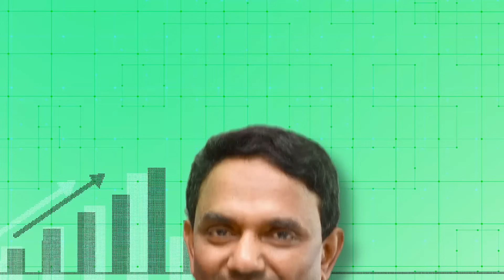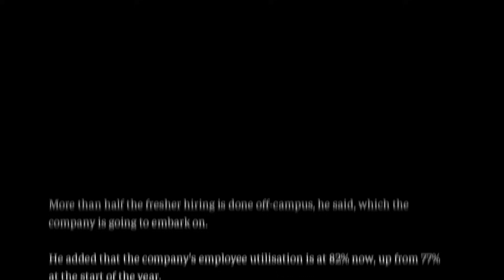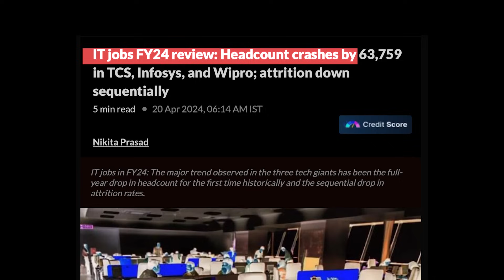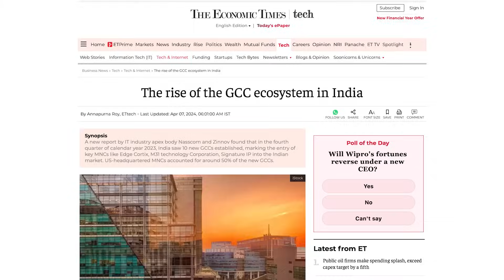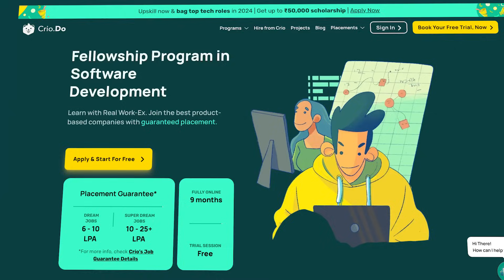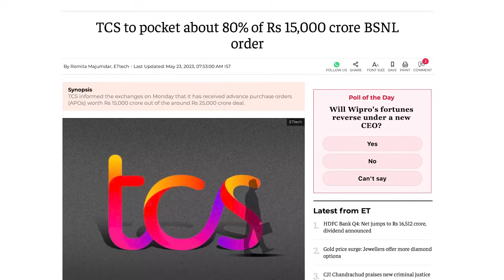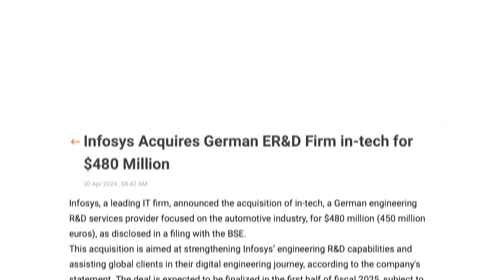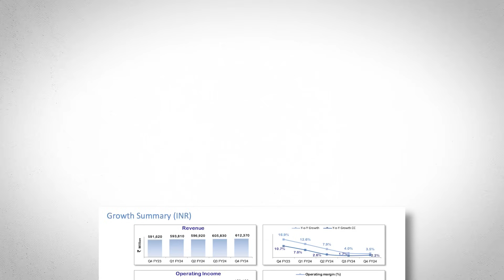Worst Time for Infosys - Infosys Q4 Results 2024 & Real Future of IT Industry | TCS Q4 Results 2024